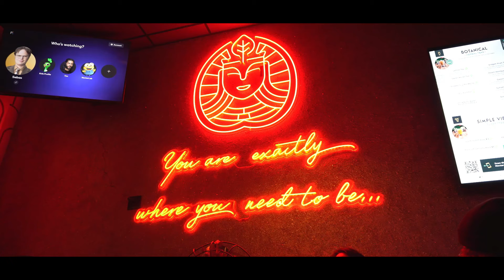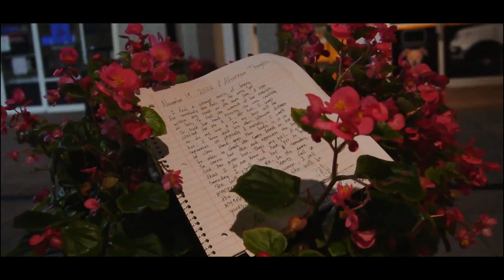Dxminic - Everbloom (Official Video)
Produced by: Dxminic